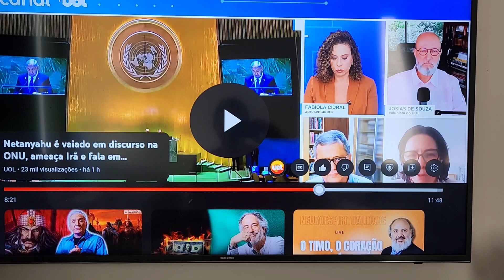CANAL OUL - 27-09-2024